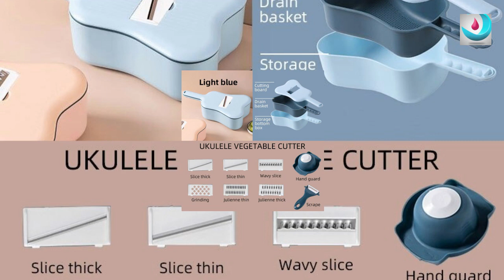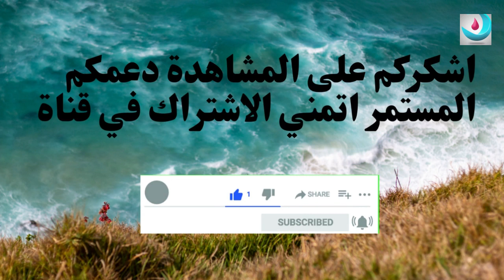احسن قطاعة البطاطس والخضروات🔥مفرمة متعددة الوظائف تقطيع جميع أنواع الخضار والفواكه🔥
Life For marketin g
Prepare Professional-Looking Garnishes With This Amazing Chopper!
Are you looking for a multifunctional cutting tool that will help you slice garnishes?
Ditch your traditional cutting knives and switch to this remarkable Multifunction Chopper!
This highly-efficient chopper has 6 interchangeable blades for shredding, latticing, slicing, and mincing!
Designed with a unique drainage feature that makes it easier to clean the vegetable right away after cutting!
Use it whichever you want to achieve that perfect salad, apple chips, onion rings, and more!
Keep your food preparation easy and clean by using this incredible Multifunction Chopper!
Food-Grade Stainless Steel & BPA-Free ABS Material!
Made of high-quality food-grade stainless steel and BPA-Free ABS material!
Product Specifications:
Material: Stainless Steel + PP + ABS
Color: Blue, White, Pink
Weight: 580g
Size: 12.4x 5.9x 4.13 in
Package Includes:
1 x Multifunction Chopper!